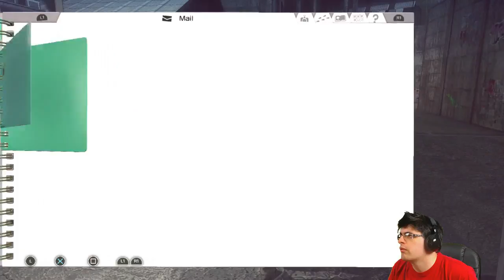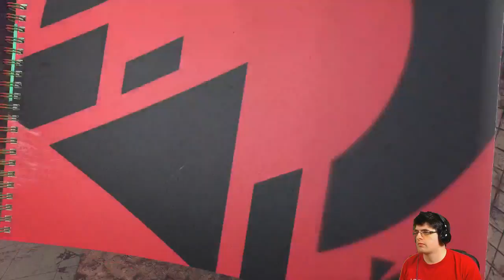SciFridays - Let It Die 02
We continue forth into Suda51's twisted Tower of Barbs today in Let It Die!

Thanks to our $25 Supporters
Chris Comfort
Antitonic